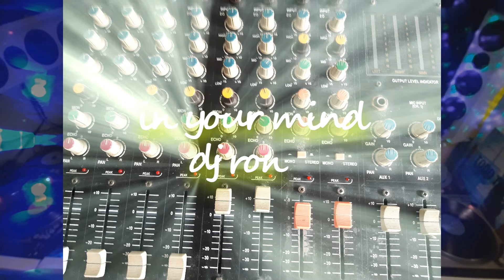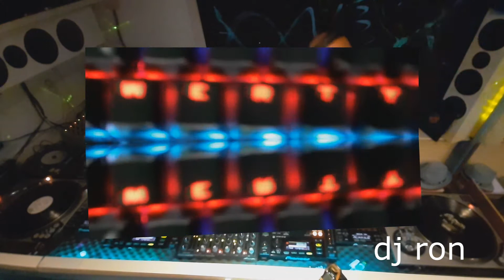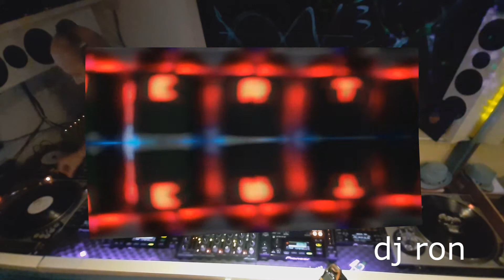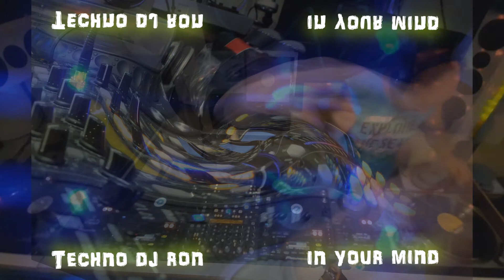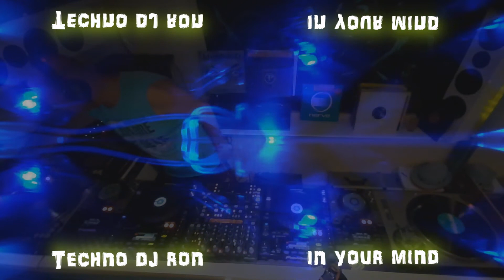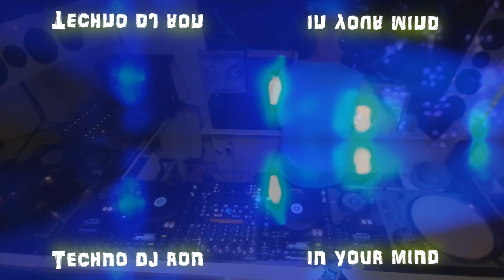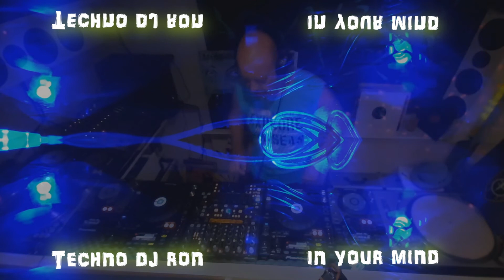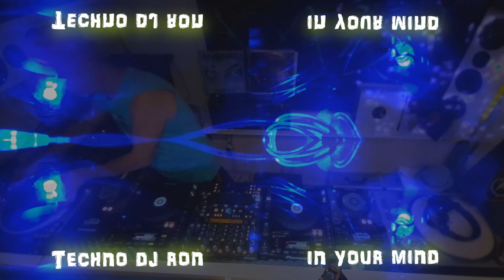dj ron in your mind techno film mix love techno house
dj
techno sounds
houce sound
house
party time
miex
remix
dvd film video movie
deejee
tech
underground
master of music mix
remix in the mix
in the cace